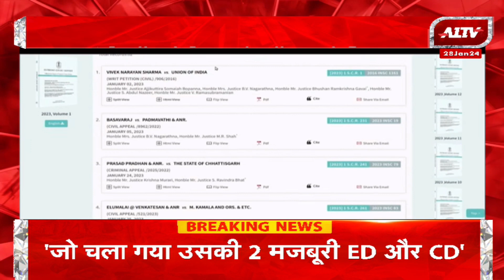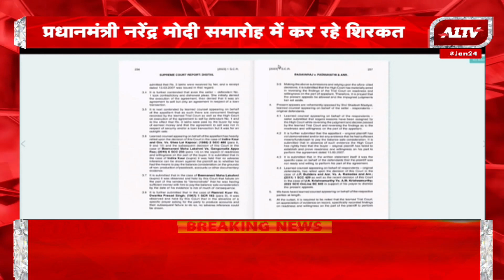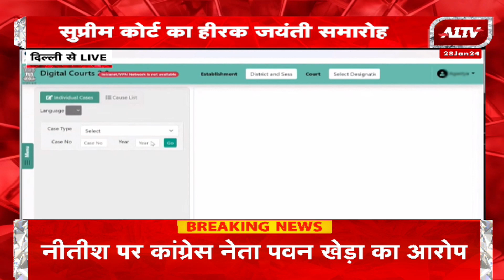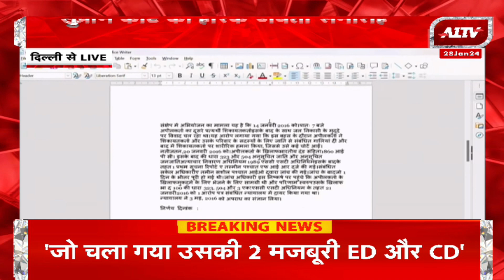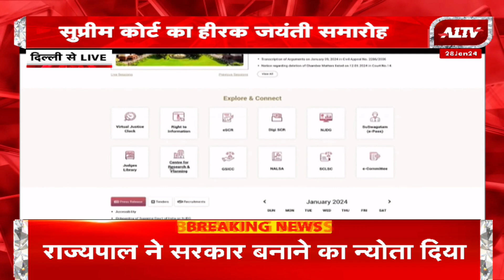सुप्रीम कोर्ट का हीरक जयंती समारोह, प्रधानमंत्री मोदी ने की समारोह में शिरकत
A1TV News Channel :

रविवार सुबह 8:30 बजे और शाम 4:30